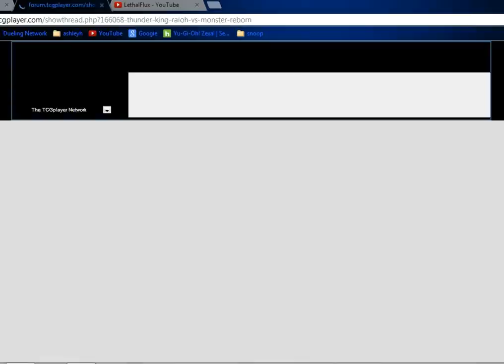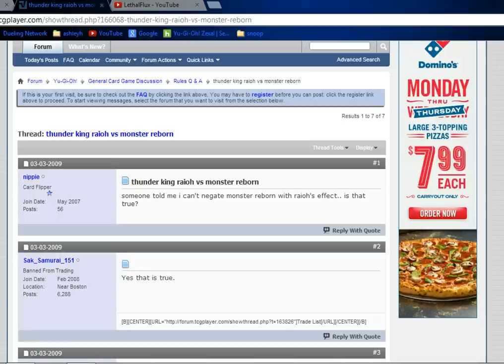Masked Heros VS Photons!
Hey guys fealt like recording and putting up another duel video for you all! hope you enjoy! Peace out!